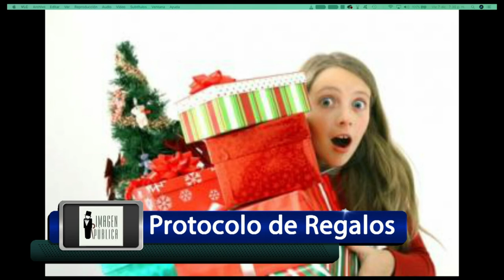Imagen Pública Tv: Mariano Abreu y el protocolo del regalo